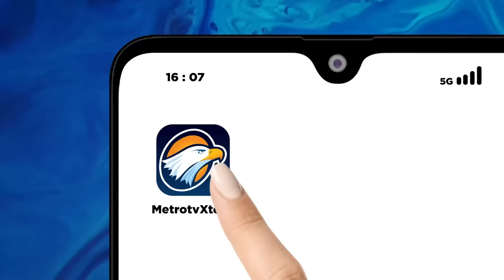Misteri Timbunan Harta Rp 1 T di Rumah Zarof Ricar [Metro Pagi Primetime]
MetroTV, Mantan Menteri Koordinator Bidang Politik Hukum  dan Keamanan, Mahfud MD meyakini uang hampir 1 Triliun bukan sepenuhnya milik Zarof.